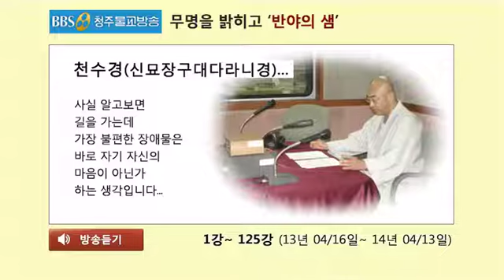천수경(신묘장구대다라니경)... 308회(14년 01/08) 천수경(千手經) 58